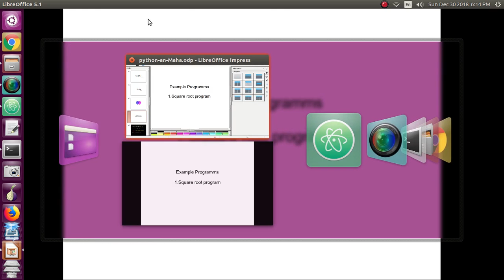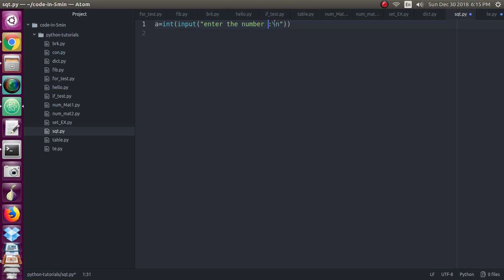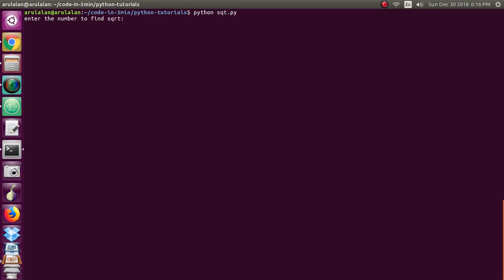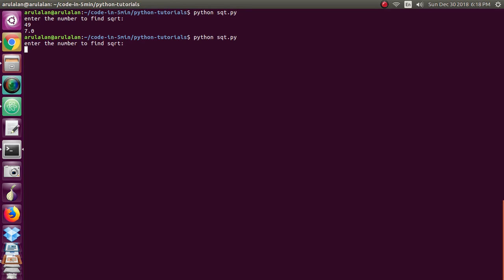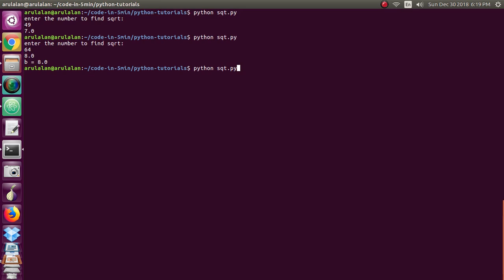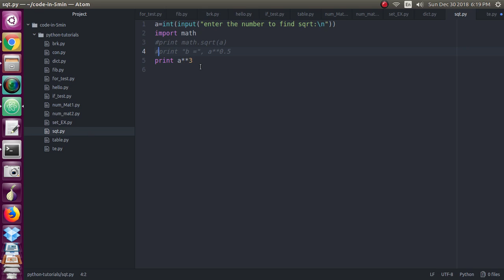020 வர்க்கமூலம் ப்ரொக்ராம் பைத்தானில் | தமிழில் | Python square root program in | Tamil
வர்க்கமூலத்திற்கான program தமிழில் எழுதப்பட்டுள்ளது. இதன்மூலம் நீங்கள் எந்த எண்ணிற்கும் Nவது மூலத்தை கண்டுபிடிக்கலாம்.
எ-கா, n**(1/5)